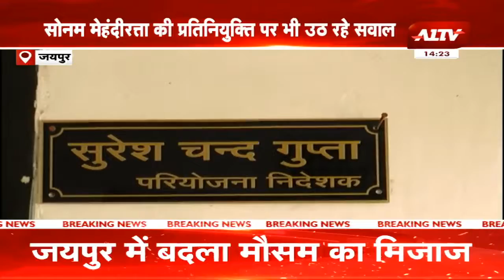जयपुर: दीनदयाल अंत्योदय योजना, नियम विरुद्ध नियुक्तियों पर उठे सवाल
A1TV  | Rajasthan News | Hindi News